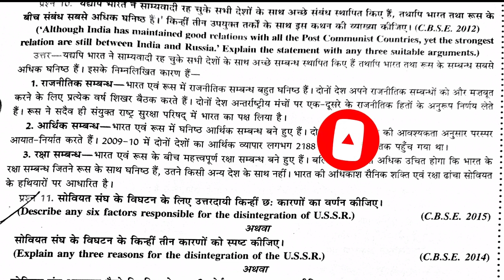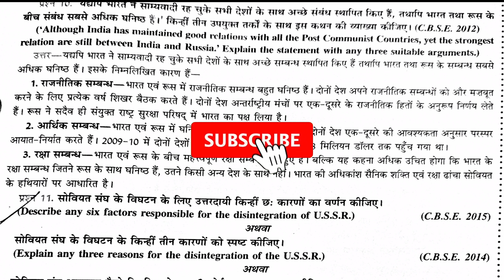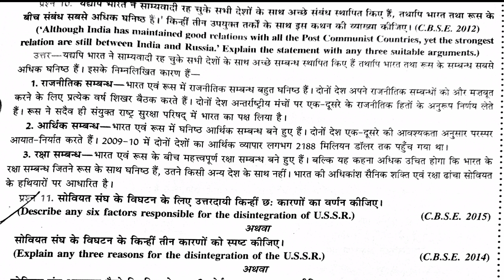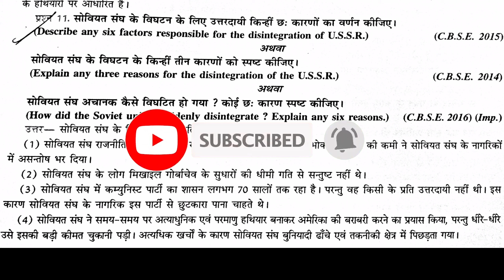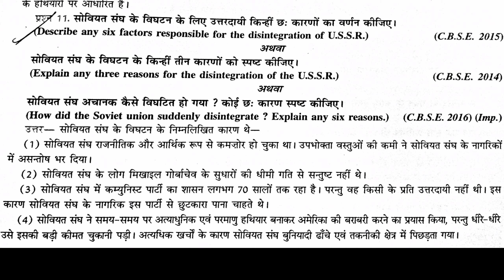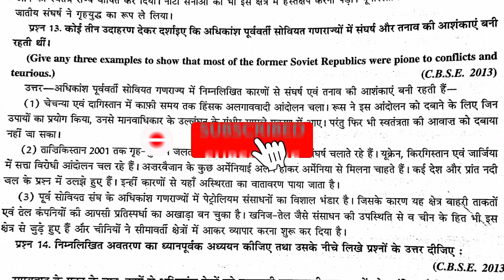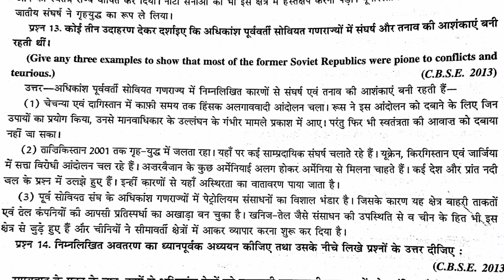class 12 Political Science Important Previous Year Questions | The End Of Bipolarity Class 12 Part 3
Hii Everyone I am Rohit Dharra your Humanities Teacher. Welcome To Fluenta Family Of Scholars.
Here we provide you all subjects best content of 6th to 12th class .

About This Video:

In This Video We Will Discuss MOST IMPORTANT QUESTIONS Of Chapter The End Of Bipolarity Of Class 12 Political Science.
Through this video you will learn important question of class 12th (The End Of Bipolarity) and these are very important question answer. These important questions were also asked in Previous Year Exams.

This is Special Video Of IMPORTANT QUESTIONS Chapter of CLASS 12th The End Of Bipolarity
In This Video You Will Get Line to Line  Explanation Of IMPORTANT QUESTIONS By Rohit Dharra Sir.

इस वीडियो में हम कक्षा 12 राजनीति विज्ञान के द्विध्रुवता की समाप्ति के अध्याय के सबसे महत्वपूर्ण प्रश्नों (MOST IMPORTANT QUESTION) पर चर्चा करेंगे।
इस वीडियो के माध्यम से आप कक्षा 12वीं (द्विध्रुवीयता का अंत) के महत्वपूर्ण प्रश्न(IMPORTANT QUESTION)) जानेंगे और ये बहुत ही महत्वपूर्ण प्रश्न उत्तर हैं। ये महत्वपूर्ण प्रश्न पिछले वर्ष (PREVIOUS YEAR) की परीक्षाओं में भी पूछे गए थे।

यह 12वीं कक्षा के महत्वपूर्ण प्रश्न अध्याय का विशेष वीडियो है द्विध्रुवीयता का अंत
इस वीडियो में आपको रोहित धरा सर द्वारा महत्वपूर्ण प्रश्नों की लाइन टू लाइन व्याख्या मिलेगी।

मैंने इन विषयों को सरल और रोचक बनाने के लिए अपने स्तर पर पूरी कोशिश की है।
उम्मीद है आपको हमारे वीडियो पसंद आएंगे।
यह कक्षा 12वीं के राजनीति विज्ञान का अध्याय 1 है।

(Rohit Dharra)